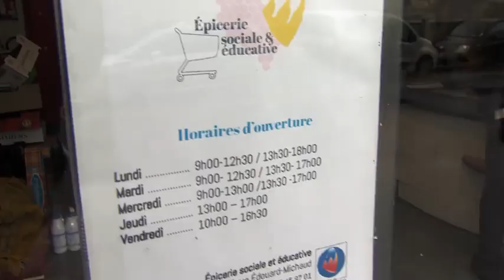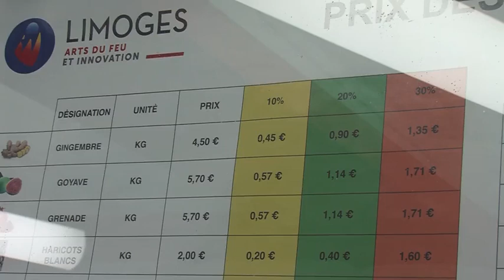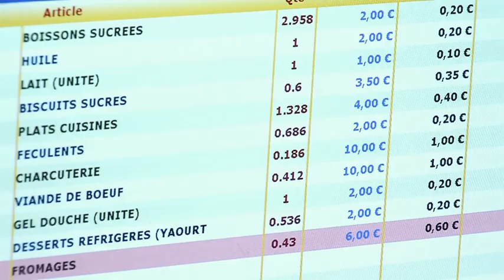L'épicerie sociale et éducative de la Ville de Limoges toujours sur le front.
Depuis le début du confinement, avec l'aide d'autres services municipaux, le CCAS est resté mobilisé pour garder ouverte l'épicerie.  Cette structure municipale apporte une aide ponctuelle, principalement alimentaire, à un public fragilisé ou en voie d’exclusion sociale. La continuité de la distribution de ses produits principalement alimentaires à ses bénéficiaires, était primordiale dans ces moments difficiles, Cela concourt à l’autonomie des personnes et, pour certains, aussi a évité la rupture du lien social. &nbsp; &nbsp;